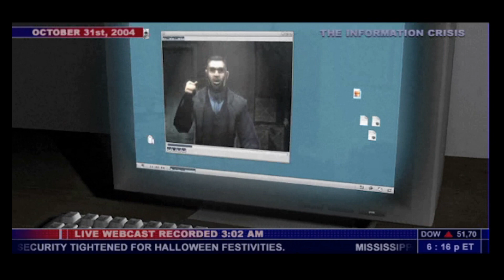Splinter Cell Pc - Capítulo 6 // Edificio Kalinatek (Español)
Muy buenas gente!! Comenzamos otra serie en el canal, vamos a comenzar un mítico de principios de siglo, Splinter Cell. Todo un clásico del sigilo puro, traído de la mano de la archi villana Ubisoft, cuando hacía juegos de verdad..

Os aviso aquí, y seguramente lo pondré en comentarios, es posible que notéis algo raro en las cinemáticas, ya que las he tenido que agrandar y recolocar porque al ser un juego tan antiguo, tiene algún problema en la resolución de las CGI, y aunque yo las veo normal a pantalla completa, en las capturas aparece en pequeñito en una esquina. Por suerte, no son muchas y son bastante breves, por lo que dudo que ni os enteréis si no mirais la descripción 🤣🤣

Como siempre, muchísimas gracias por pasaros, espero que disfrutéis este pepino cósmico y nos vemos en próximos vídeos!! 🤪🤪